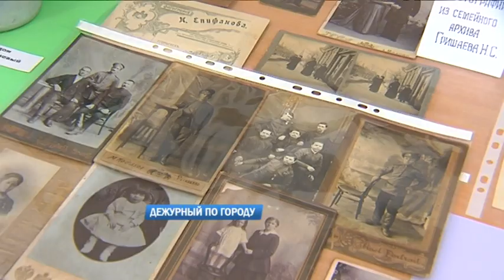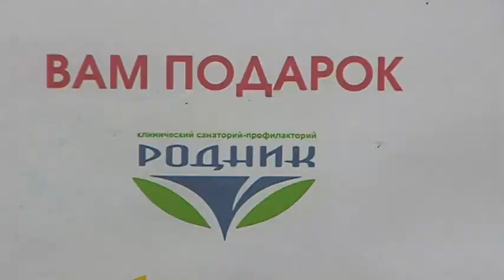Дежурный по городу 12.02.2019